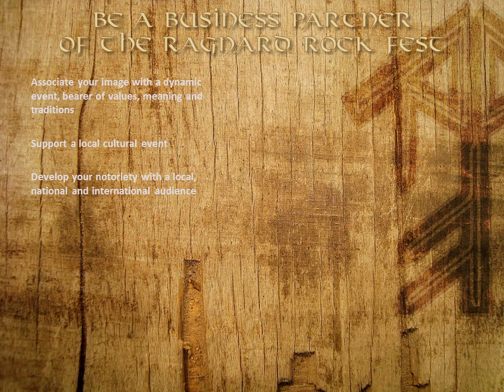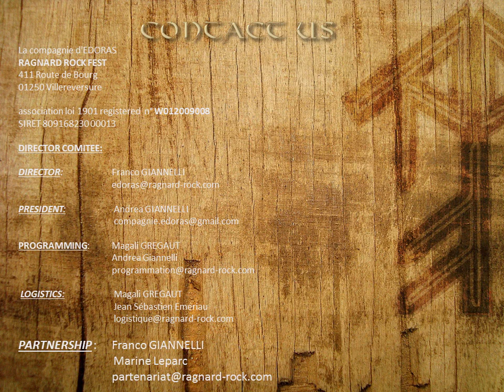Ragnard Rock Fest Presentation - english version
This a presentation of the Ragnard Rock Fest. A french Festival, at Simandre sur Suran (01), that mix a folk and pagan music festival and pageants of the viking age with battles, craftmen and a camp.